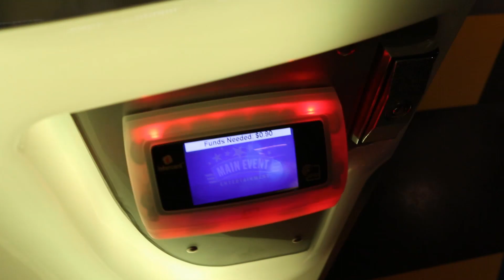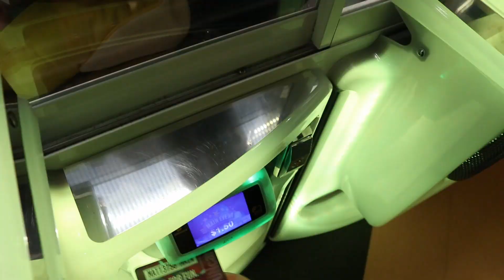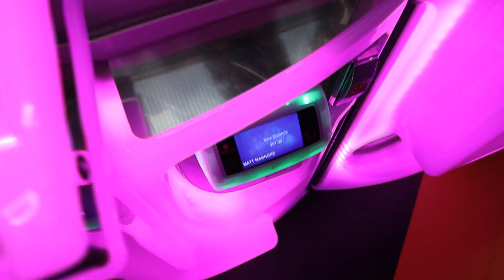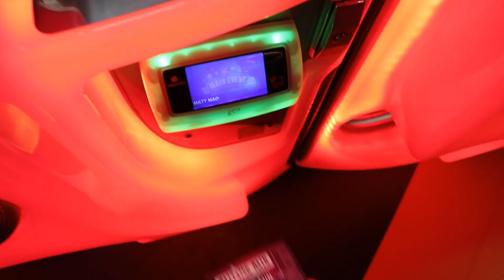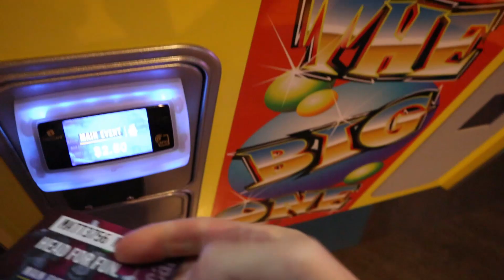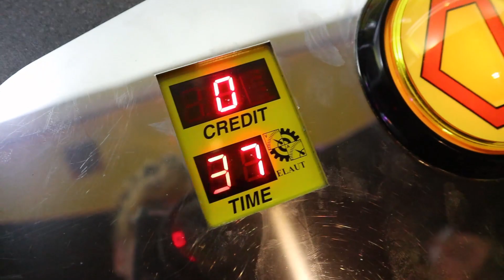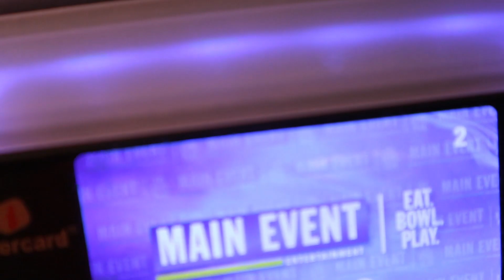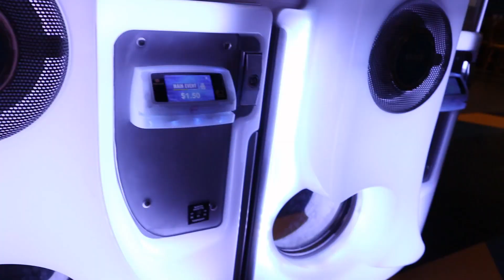Claw Machine Owners HATE Me for This 1 Simple Trick!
Today I'm at a new arcade, Main Event! I give a first look at their claw machine games! They are mostly newer E claws, but I use my 1 trick for the claw machine that owners HATE! Watch as I win a TON of LICENSED plush from the newer Elaut claw machine! To be fair Sugarloaf admitted to not being too thrilled when I won the 5 prizes in 1 try back in the day using this very same technique! ;)

* * * NEW VIDEOS EVERY FEW DAYS! * * *